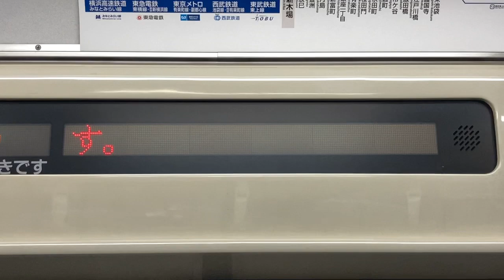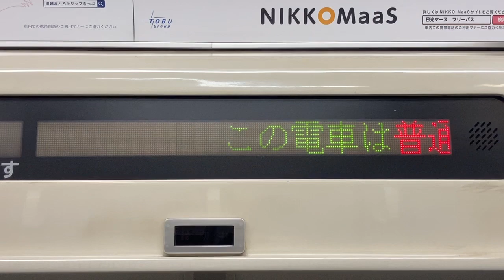東武30000系 LED車内案内表示器 33602号車 東武東上線池袋行き